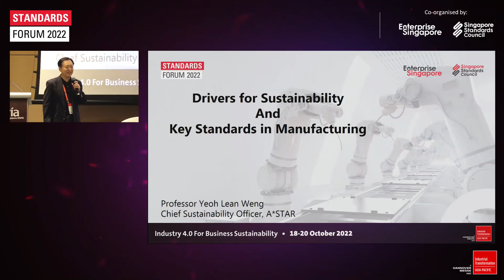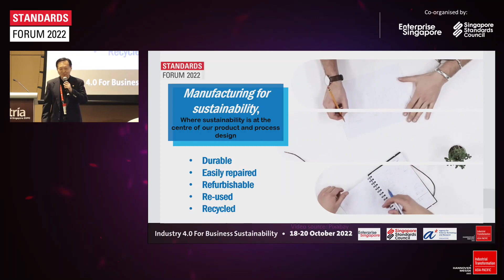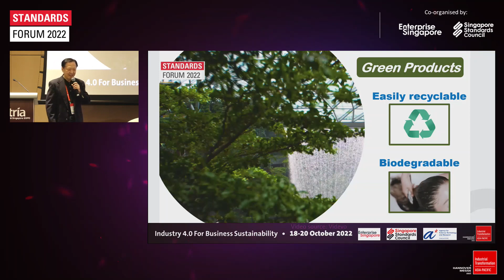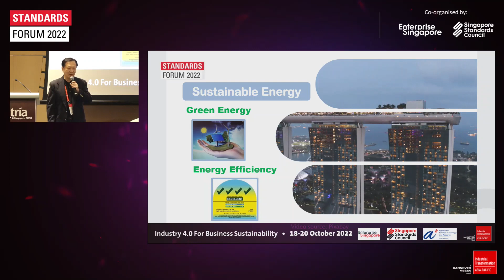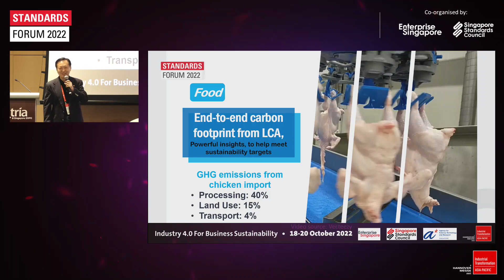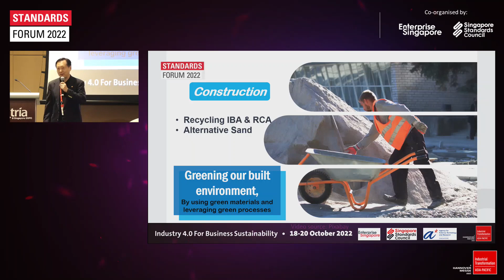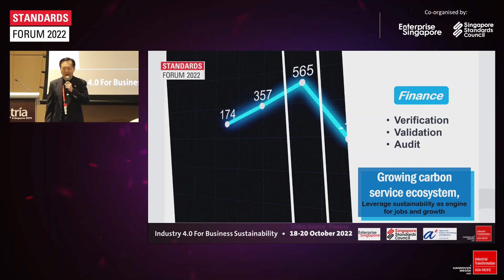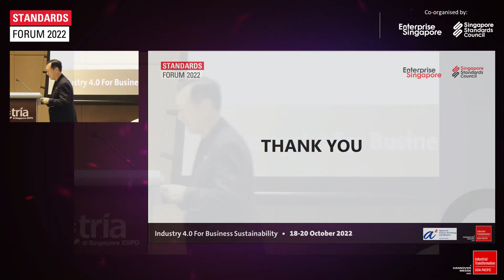Standards Forum: Drivers of Sustainability and Key Standards in Manufacturing by Prof Yeoh Lean Weng